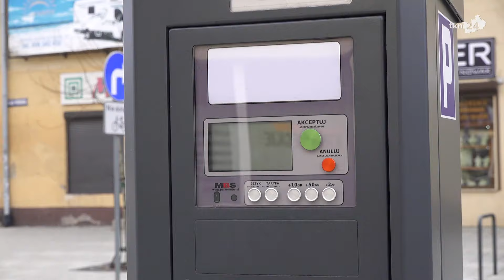Wiadomo kiedy i na jakich zasadach ruszy strefa parkowania w Końskich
Zakończenie remontów drogowych w centrum Końskich nastąpiło w momencie oddania ronda łączącego główne ulice. Był to znak do tego, że za chwilę w mieście uruchomiona zostanie od dawna zapowiadana strefa płatnego parkowania. Teraz dowiadujemy się więcej szczegółów.